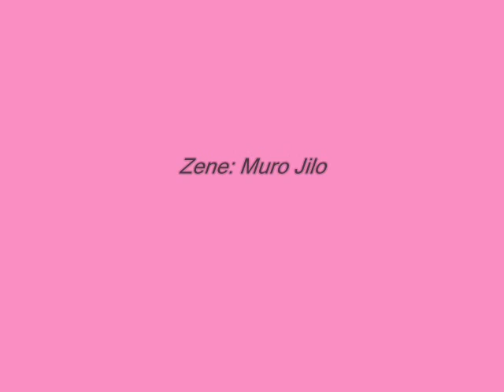█▬█ █ ▀█▀Horváth Nauzika Lejla Muro -Jilo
Készítette : Zsákai Andor

Előadok Horváth Nauzika Leila & Horváth Pál

Rózsafüzér Együttes